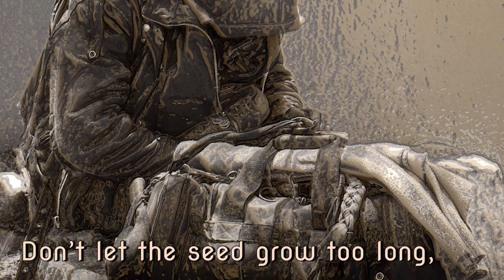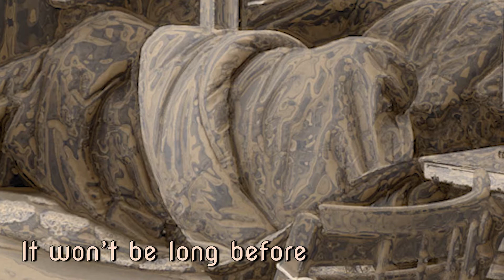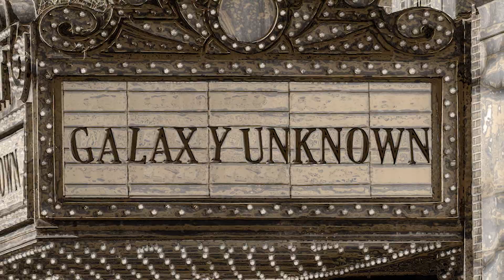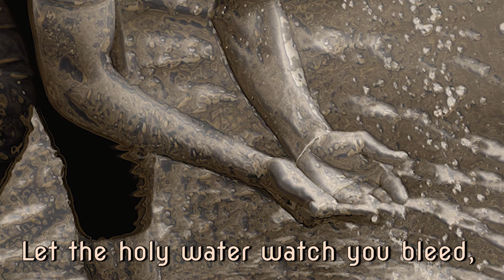Vexation (Official Lyric Video )- Galaxy Unknown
Owen Bryant (Drummer Electro_Nomicon)_asked if I'd be interested in doing a lyric video for his new side project known as Galaxy Unknown.  I accepted the challenge and here is my interpretation of what the song meant to me. Enjoy.